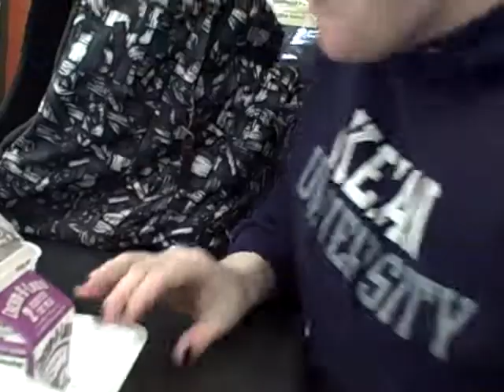HAPPY NOW? BI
HAPPY NOW EMILY?
I EXPECT YOU TO KEEP YOUR PROMISES.
I CAN'T EVEN HAVE MY ORIGINAL DESCRIPTION.